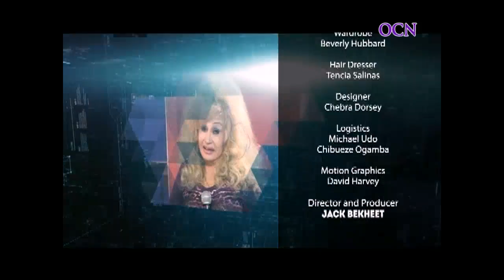Life Testimony of Marneen Lynn Fields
David and Wendy Lynn Adams speak on praising God. Actress, stuntwoman and songwriter Marneen Lynn Fields gives her touching life testimony.  (Psalm 47)